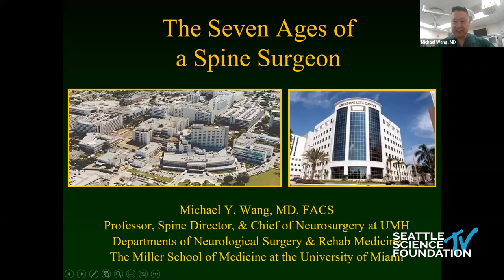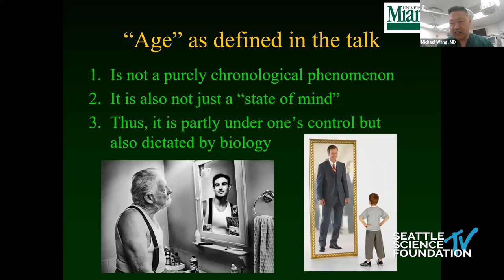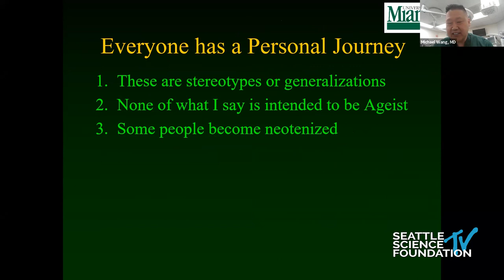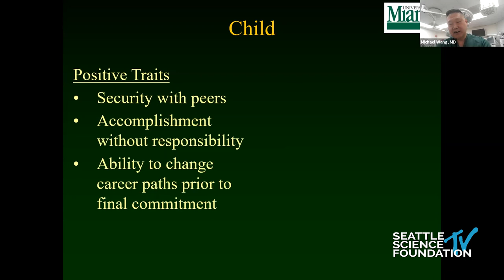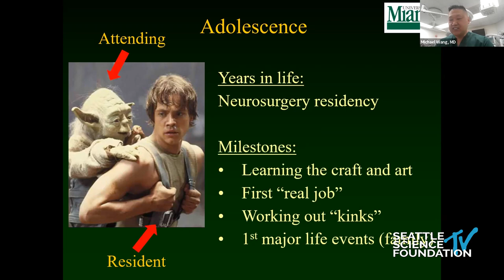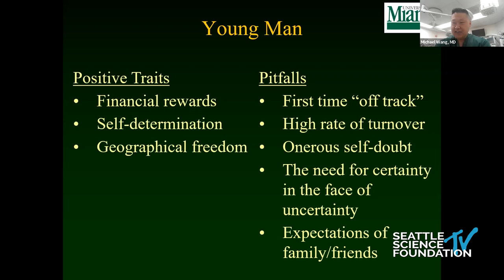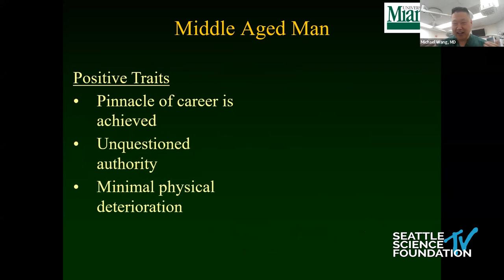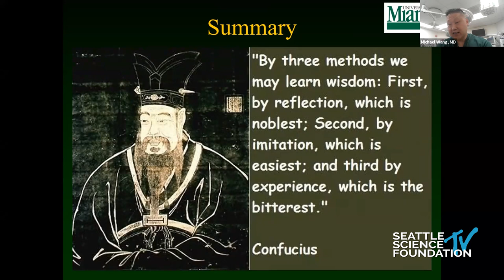The Seven Ages of a Spine Surgeon - Michael Wang, M.D.